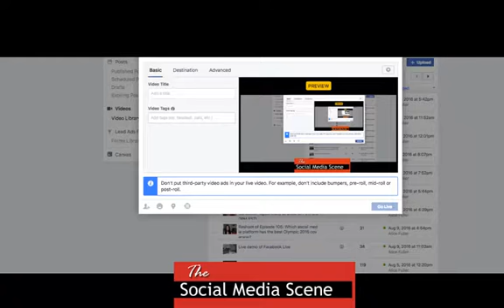The Social Media Scene (Facebook Live Replay) Epi 108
The Social Media Scene Episode 108: Today we share highlights of social media updates such as Linkedin's newest program for Colleges, Facebook Messenger Bots, VMA Bots, Trulia Bot, SnapChat "The Voice" Competition, Dark Mode Twitter,